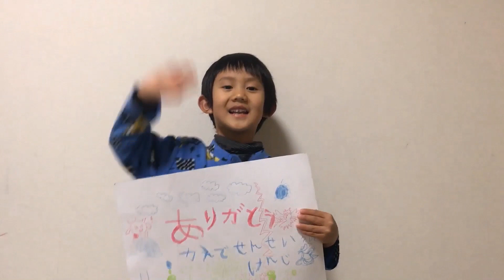【トレーシー総編集】【ロープクライミング親子体験会】高さ4 5mのロープクライミングに挑戦🧗 ASOBI〜BA😀 北海道旭川市💫 8歳のスティーブ